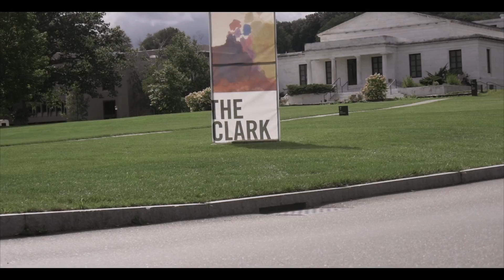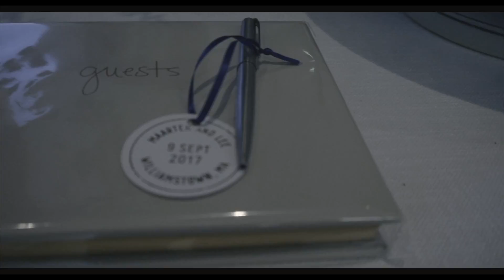Shawn Stacks Boston MA Wedding Videography Service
REDEFINING WEDDING FILMMAKING! Wedding video in films captures your story in gorgeous details and turns the most important moments of your wedding day Into memories.